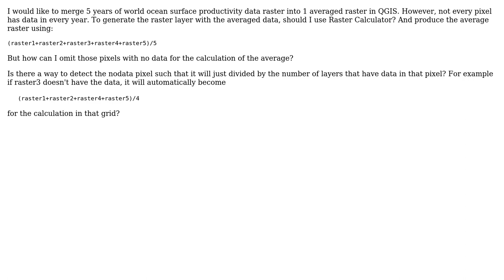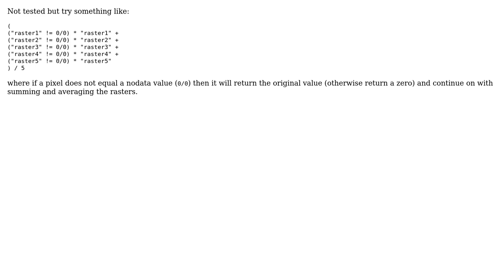GIS: How to selectively generate averaged raster layer from 5-year data raster layers in QGIS?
With thanks & praise to God, and with thanks to the many people who have made this project possible! You are responsible for your own actions.